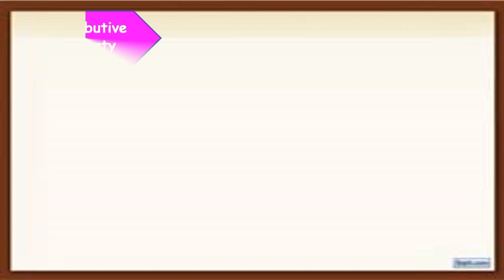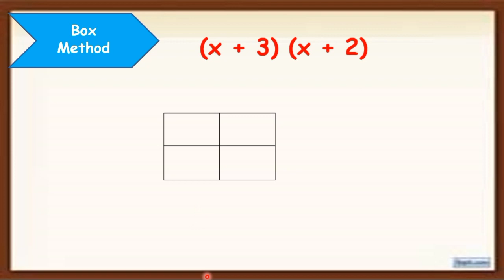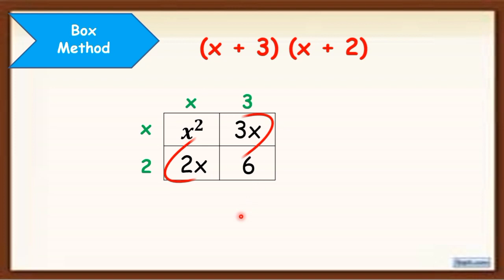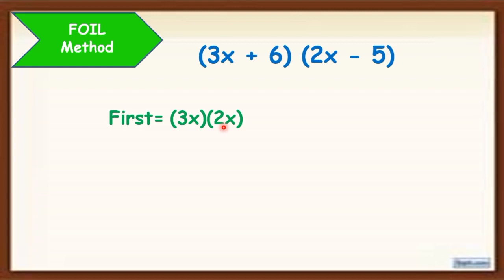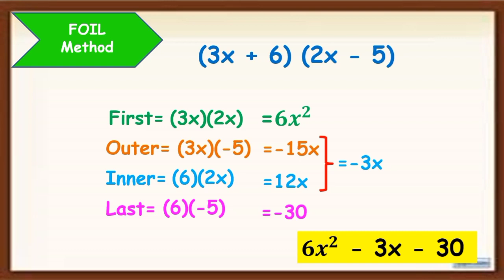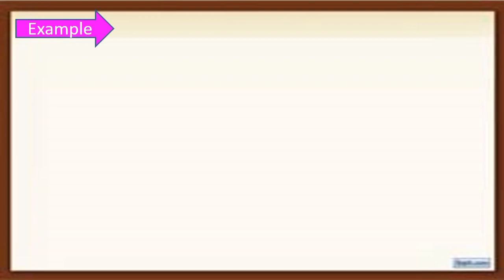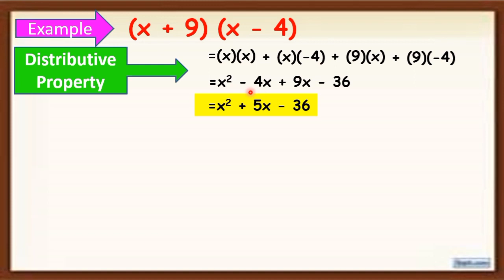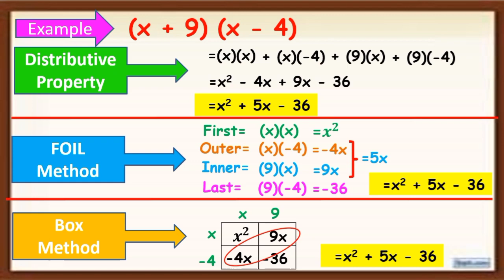Q2_15. PRODUCT OF TWO BONOMIALS | SPECIAL PRODUCT | GRADE 7 | TEACHER SHE ROSA-UT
Title: PRODUCT OF TWO BONOMIALS | SPECIAL PRODUCT

Second Quarter 2_Lesson